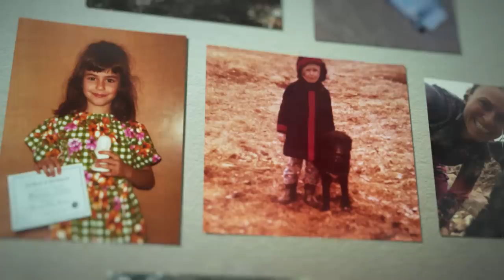Steph Davis: Stepping Over the Edge | Outside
Climber and wingsuit pilot Steph Davis has an uncanny ability to focus her craft. Watch as she shares her story as part of the Garmin Women of Adventure campaign.

Steph Davis calls her ability to hyperfocus in the moment her ‘superpower’– and it’s not just helpful when she’s scaling cliffs (or jumping off them). It’s what allows her to filter out the noise and reach clarity in her life. Despite witnessing the loss of a loved one on the mountains, she refuses to give up. Steph discusses the concept of fear, her personal philosophy on risk-taking, and how she pushes past mental boundaries.